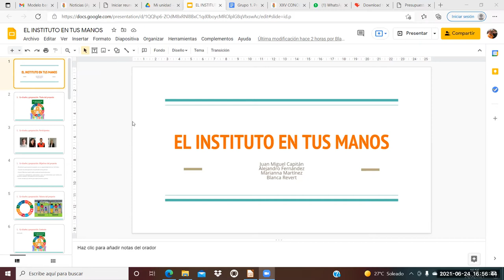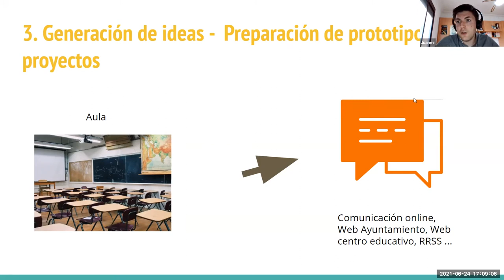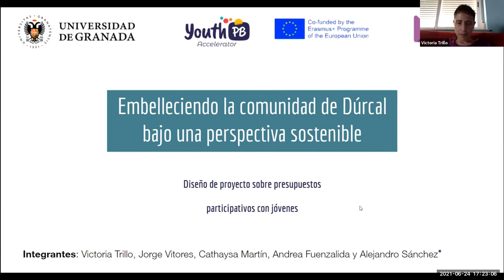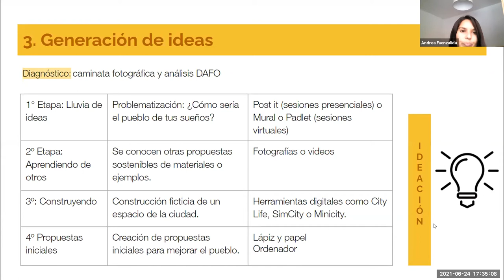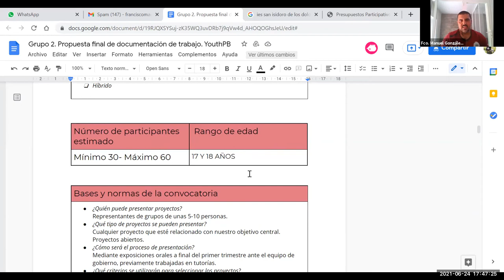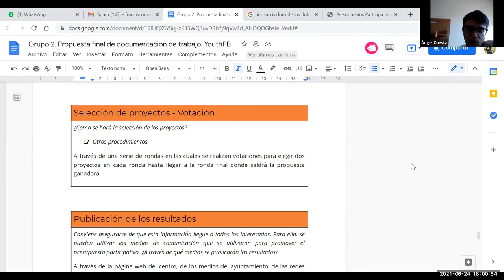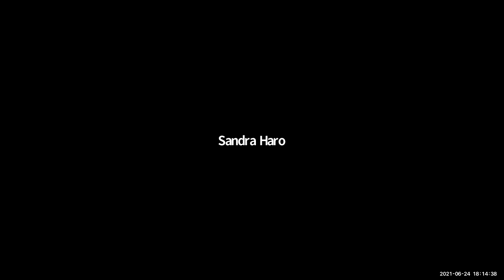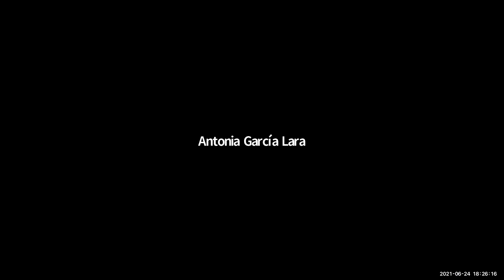Tercera sesión sobre Presupuestos Participativos - Youth PB